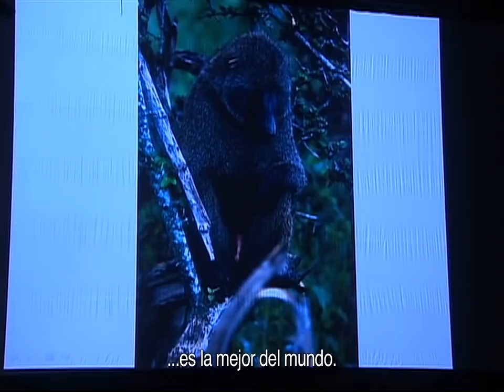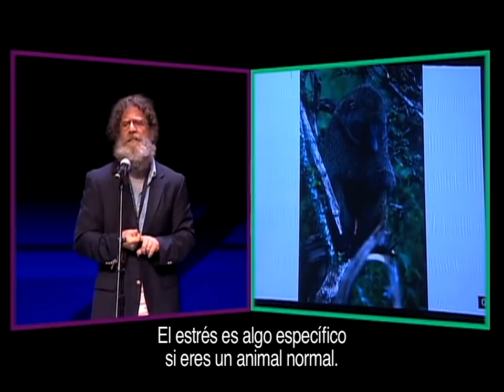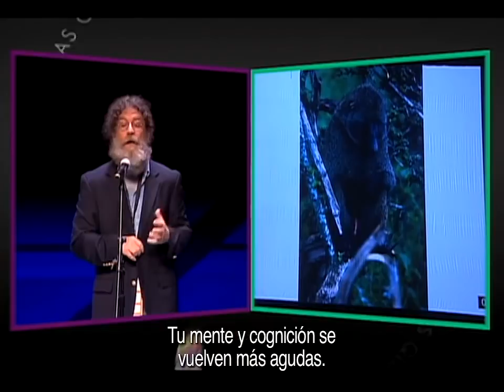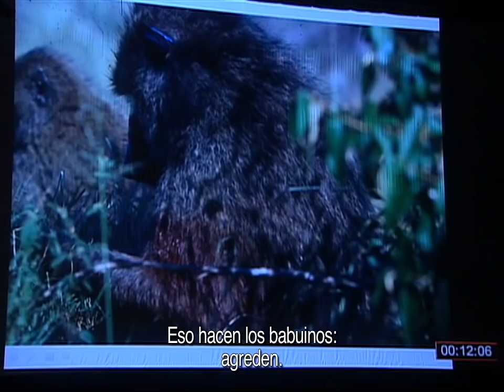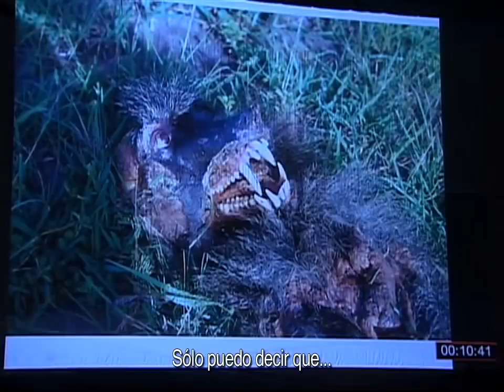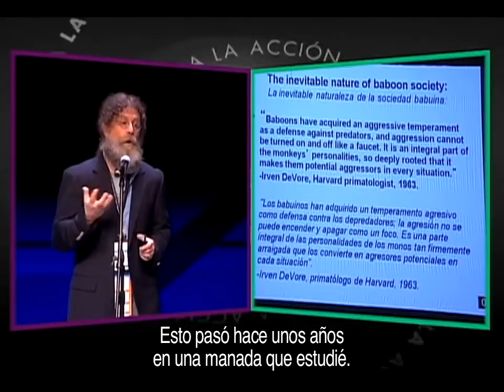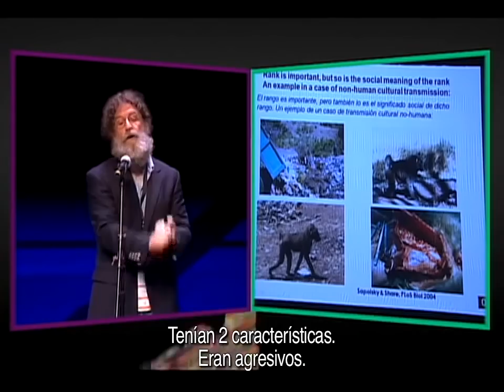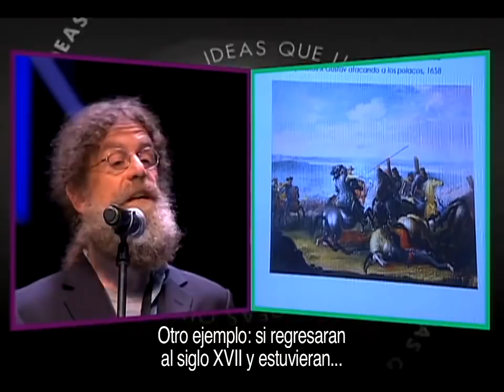The art of analyzing species - Robert Sapolsky - CDI 2011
Robert Sapolsky aplica sus estudios del comportamiento los babuinos para tratar de entender las causas de la ansiedad humana y otras cuestiones sociales./ Robert Sapolsky applies his behavioral studies on baboons to find a cause for human anxiety and social complexities.